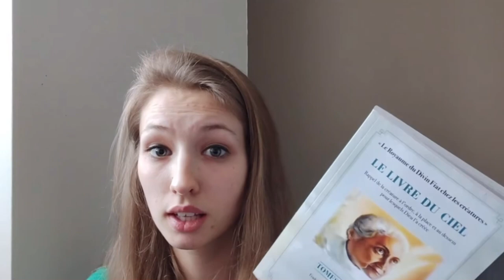✨ EXTRAITS : Un cadeau de Jésus pour toi Divine Volonté ❤️‍🔥 Lire les écrits du Ciel 🕊 avec Marie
Sous Ton Manteau Céleste
Merci chère Marie
Sois toujours bénie